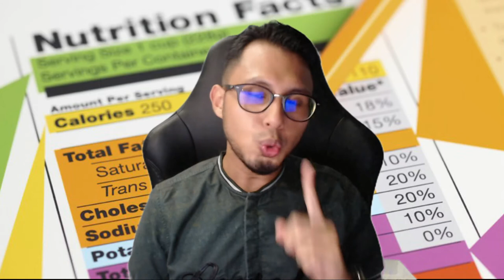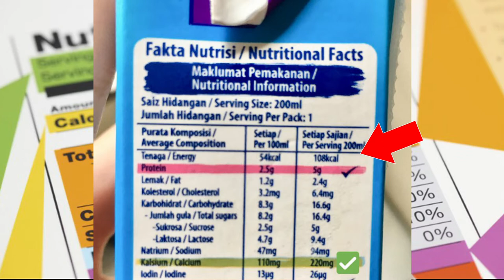Beza kcal dan calories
Nak kurus dengan mudah dan cepat? KLIK SINI =

Sharing Fitness, health YouTube tips, to help you grow your life faster than you thought possible!